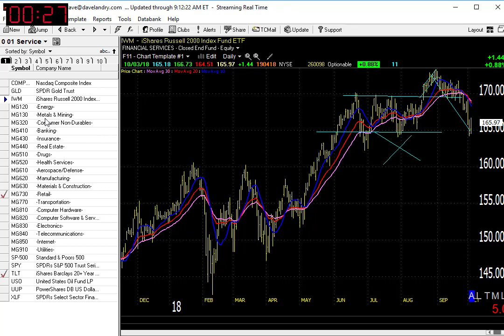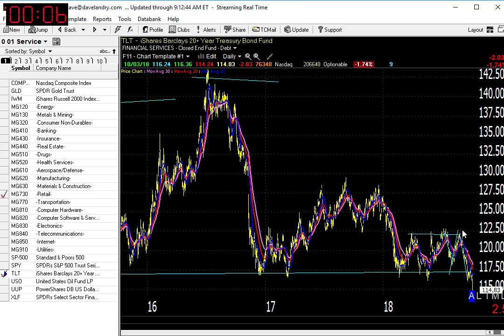10/04/18 Dave Landry's Market In A Minute-Market Hangs In, But Plenty To Worry About